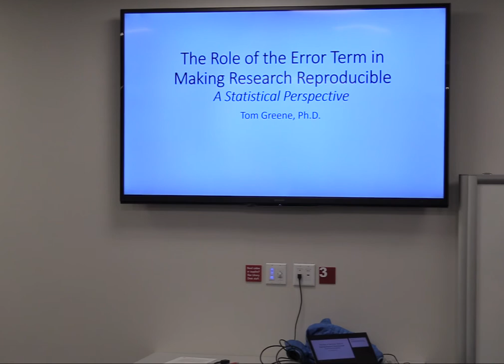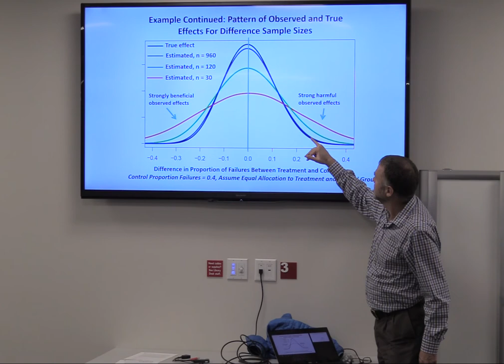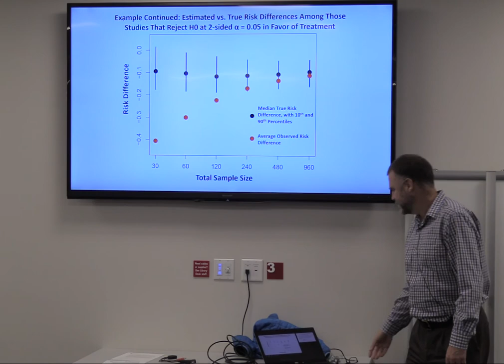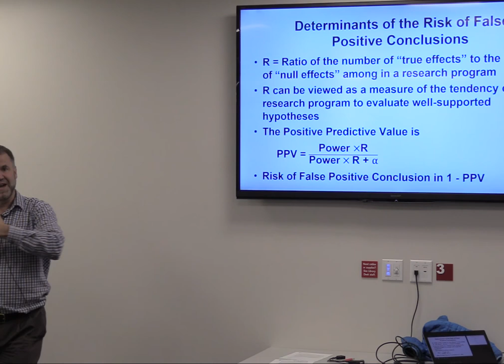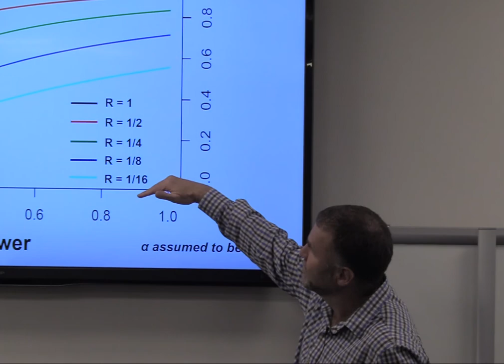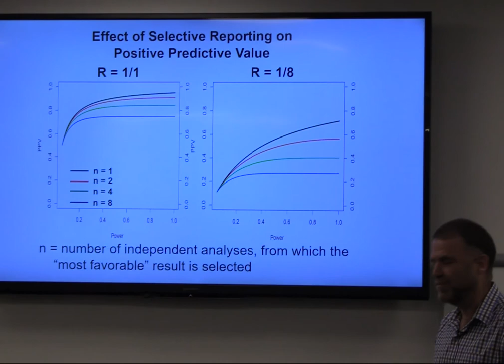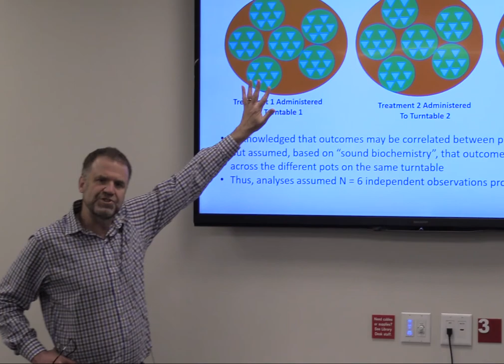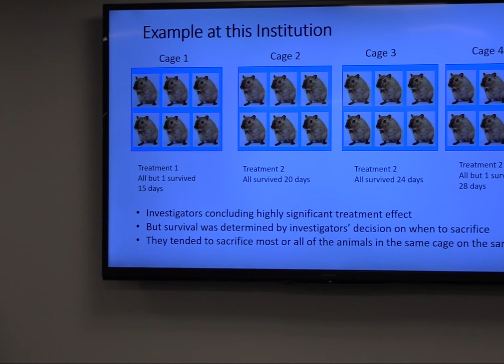Grand Rounds: Research Reproducibility 12-12-2017 with Tom Greene, Ph.D.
Spencer S. Eccles Health Sciences Library Grand Rounds: Research Reproducibility (GRRR). "The Role of the Error Term in Making Research Reproducible - A Statistical Perspective”
Presented by Tom Greene, Ph.D.
Departments: Family and Preventive Medicine - Adjunct Professor, Internal Medicine - Professor, Population Health Sciences - Professor
Divisions: Biostatistics, Epidemiology, Public Health

Tweets about UtahRR18 OR MakeResearchTrue